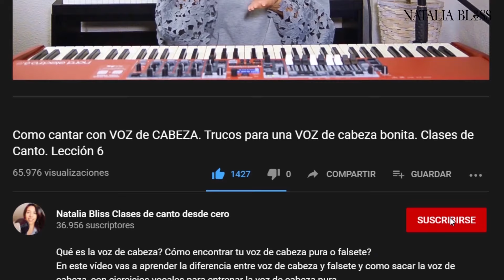COMO Cantar Belting. ¿Cómo cantar notas altas sin forzar la garganta? Clases de canto Natalia Bliss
¿Cómo cantar BIEN las notas ALTAS (agudas) sin forzar la voz? ¿Por que no sale cantar bien con Belting? Te explico los mayores problemas de técnica vocal Belting y te doy las soluciones y ejercicios para cantar mejor notas altas
Curso de técnica vocal virtual con Natalia Bliss.  Ejercicios para cantar mejor. Calentamiento vocal

Cámara: Alessandro Marotta

How to sing HIGH NOTES (high pitches) well without straining your voice? Why can't you sing well with Belting? I explain the major problems with Belting vocal technique and provide solutions and exercises to sing high notes better.
Virtual vocal technique course with Natalia Bliss. Exercises to sing better. Vocal warm-up